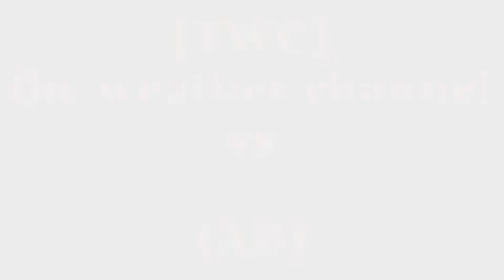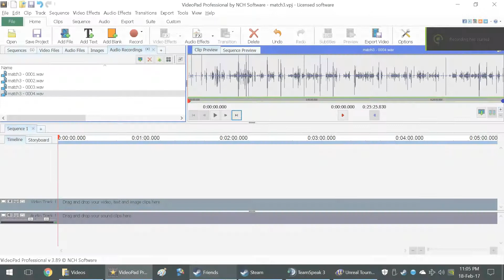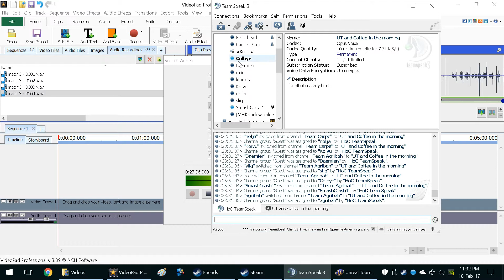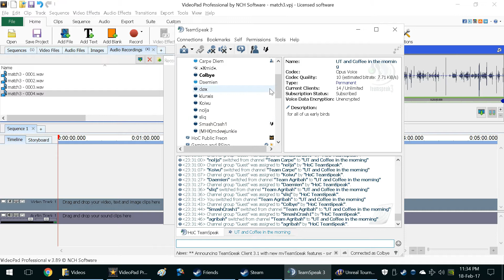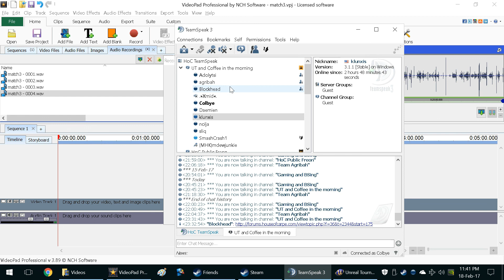Unreal Tournament 2004 - 2017 HoC Winter Tournament : TWC vs. AB - WColbyK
The two undefeated teams face off in a clash of the titans mega ... whatever.  Seriously though, these mother fuckers are good.

'Cept me, because I suck balls.

Facebook.com/ColbyK
Steam: WColbyK